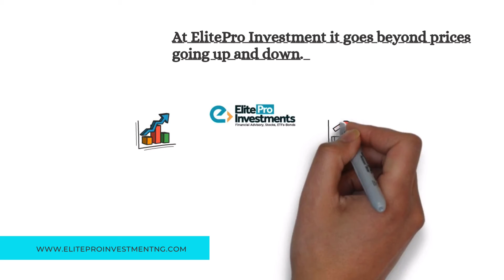ElitePro Investment Management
We’re funds manager based in Lagos nigeria and assist client to invest and manage the said investment for an agreed returns.

We also have our funds that client can buy into and get a return depending on the funds you purchase.

Our funds are :
A) EliteQuarterly
B) ElitePremium
C) Elite100
D) Elite_Multi_Asset which comprise of basket of assets. ( Bonds, ETF’s, Equity, REIT and Emerging market assets).